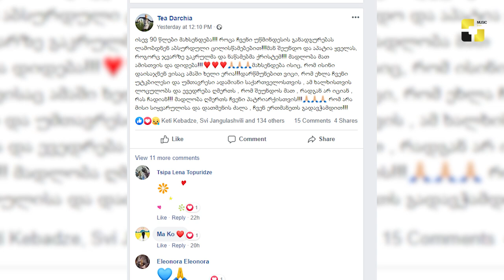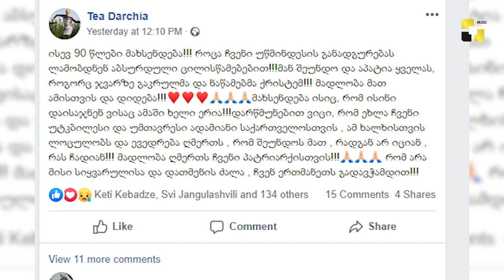ქართული შოუ-ბიზ ამბები 13 11 2019